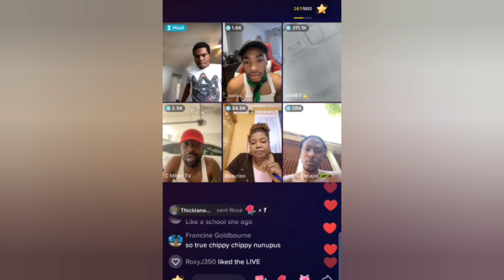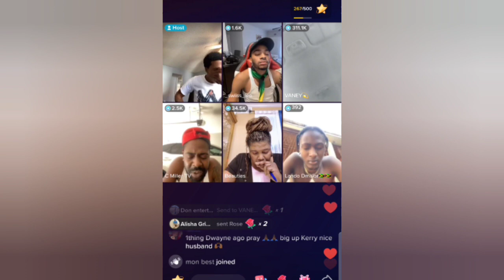C Miller tv Seeking help to save the life of a 12year old boy That is battling with stage 4 cancer🙏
in this video C Miller TV and team Seeking help to save the life of a 13 year old boy That is battling with stage 4 cancer

Four years ago, Raje Josephs was diagnosed with stage 4 Hodgkin's Lymphoma (Cancer of the lymphatic system). It was an uphill battle, but he contin.